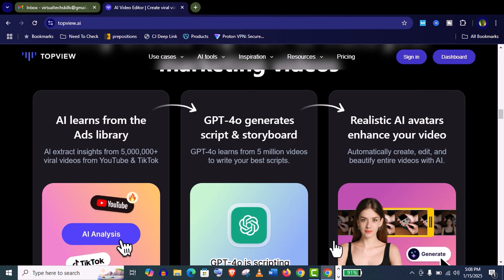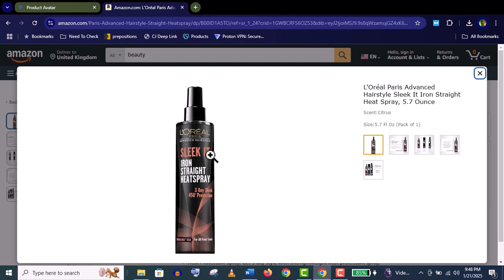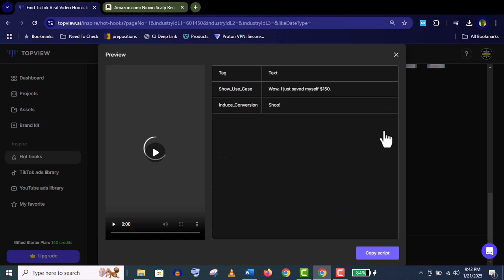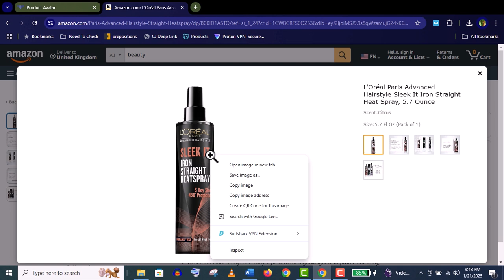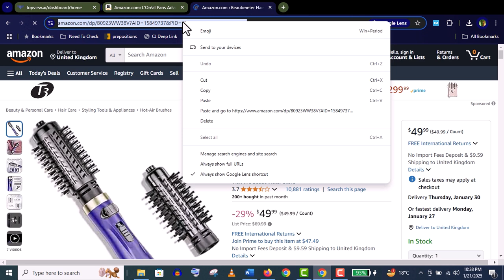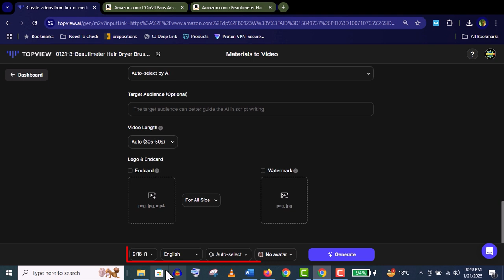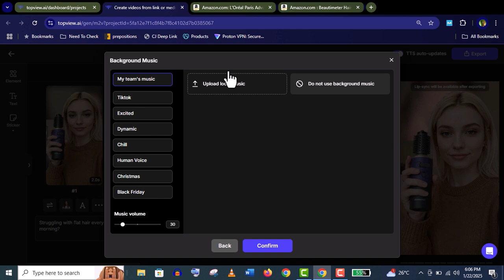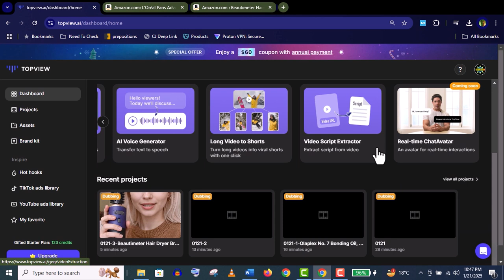Topview AI Tutorial | How to Use Topview AI Correctly in 2025!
TopView AI Tutorial with Honest Review. Let me show you, how to use topview ai correctly in 2025.

Top view is the best ai video editor and also the best ai video generator in 2025.

Topview AI video Editor Review -
Today I am going to introduce you topview ai video editing software which is one of the best ai video generators right now. In fact, it’s the best ai video editor for smart people.

Topview ai video generator is so amazing, if you just upload one product image, a realistic ai model will hold your product and promote it as a professional. Moreover, the top view ai supports 20 plus languages to target your local audience.

And you don’t need to write your video script. Top view ai is integrated with Chatgpt, it will write the best possible product video script for you. And guess what, you don’t even need to give a voice for your video. Topview ai will provide you lifelike professional voices with ai voice generator free.

Topview ai provides all useful ai tools like holding product avatar, video avatar, talking photo avatar, ai voice generator, video script extractor, url to video generator and more. You just need to put your product url and topview ai video generator will handle the rest.

So, you need not to hire any expensive model, voice over artist or an expert video editor from now on. Top view ai video editing can make video in 1 minute, save your hours on editing video and money.

⌚ Timestamps

👋 Additional resources

This means I might make money when you purchase paid services through the links provided and I might be able to offer discounts when available. Not being sponsored allows me to keep my own opinions and provide reviews and tutorials without bias. All of my opinions on this channel are always my own!